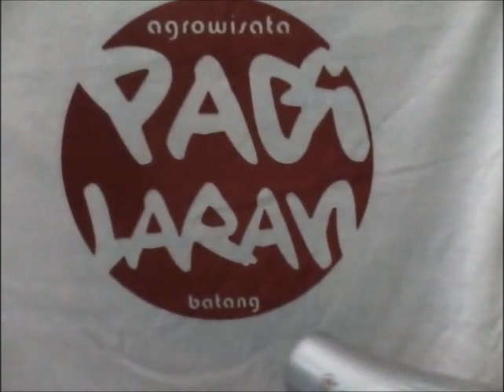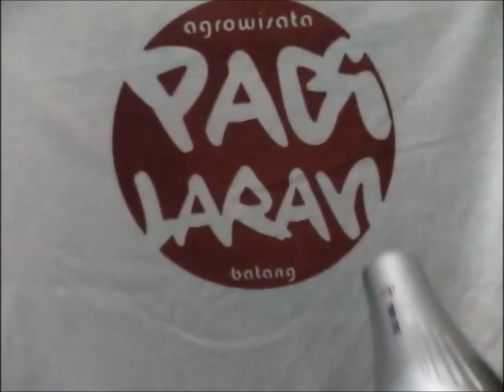membuat sablon bulat merah mengagumkan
membuat sablon maksimal dan indah sene ya bro hehe.

Yuk belanja di tokoku banyak produk baru dan promo potongan harga dan ongkir. klik di sini

Ayo bergabung dengan *Reseller EVERMOS*
 lewat link ini dan memulai
 bisnis anda sendiri seperti iman Nugroho.
 Dapatkan sd *30%* komisi di setiap
 penjualan dan reward langsung
 seperti *Umroh*
 Klik untuk join ya :